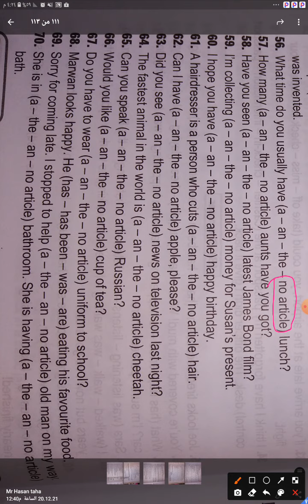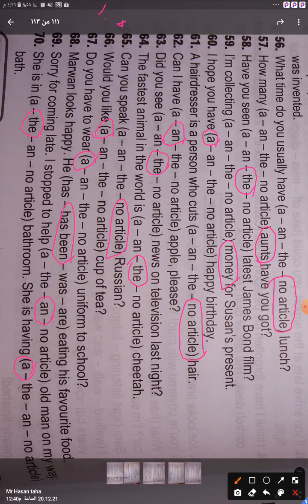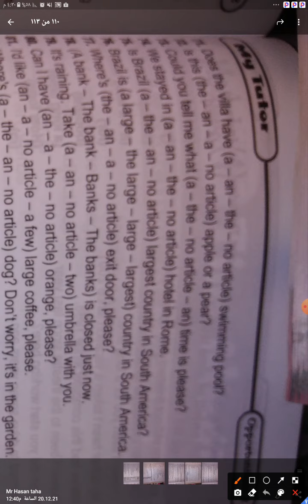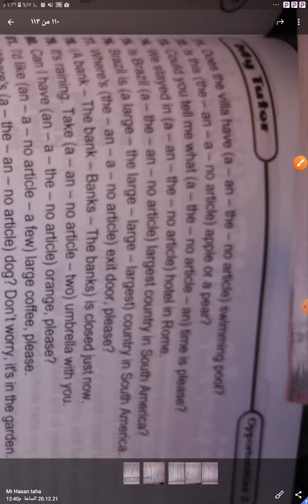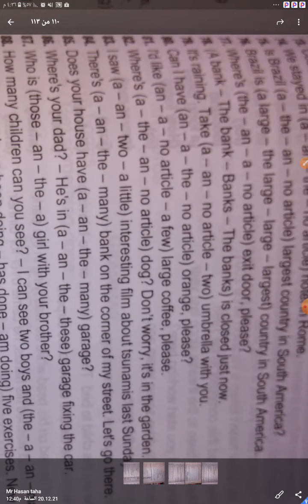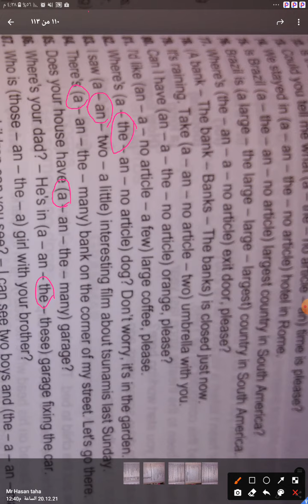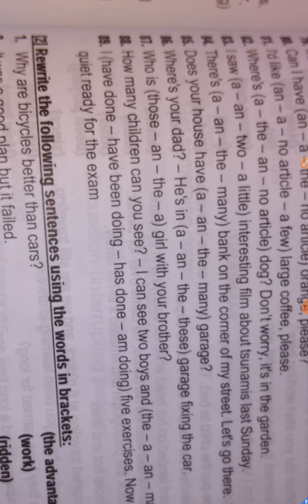الصف الثاني الإعدادي opportunities 2 module three questions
شرح اسئله قواعد module 3